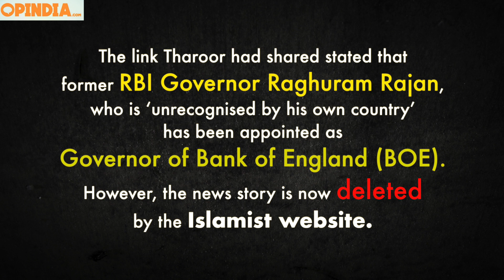Shashi Tharoor shares fake news, again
Read complete article on:
Shashi Tharoor shares fake news from an Islamist website to attack Modi government